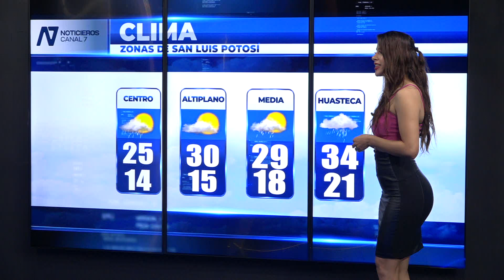El Pronóstico del Clima con Deyanira Mendoza: 10/09/2021